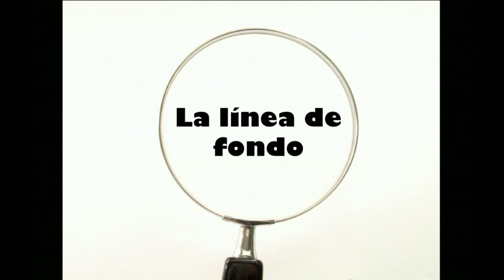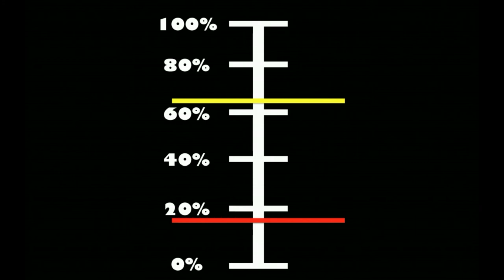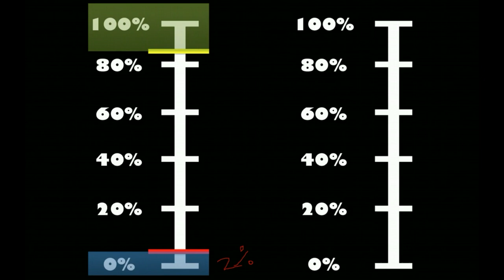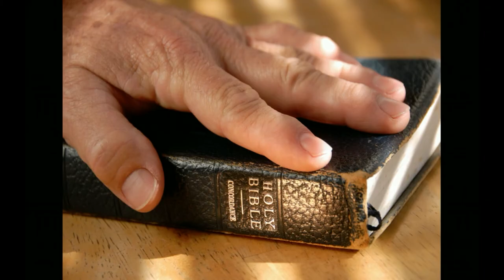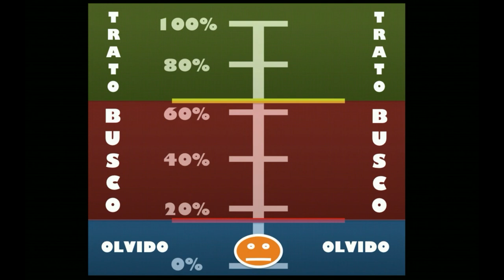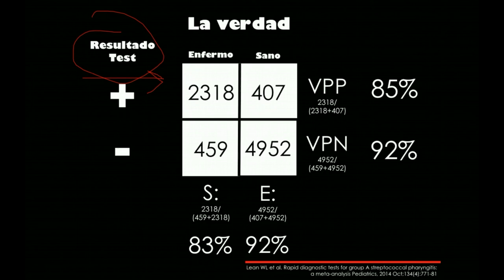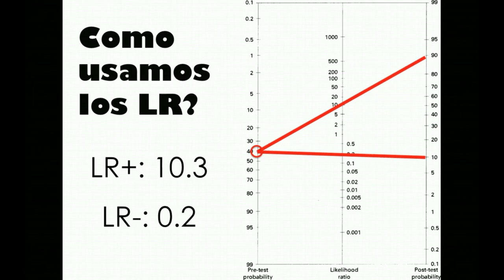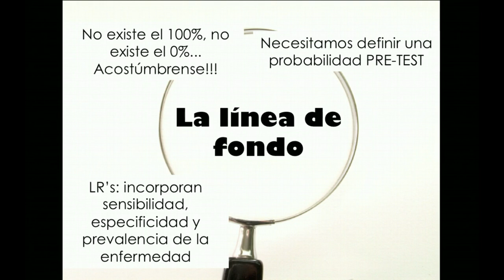Test diagnosticos, LR y modificacion de probabilidades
Todo nuestro quehacer diagnostico en la medicina, y mas aun en la urgencia se basa en las probabilidades. Un test positivo, no implica necesariamente que nuestro paciente tenga una enfermedad ni un test negativo lo contrario. Es por esto que debemos entender los conceptos de probabilidad pre test, LR, modificadores de probabilidad, y probabilidad post test, entre otros. NO basta con la sensibilidd y especificidad...